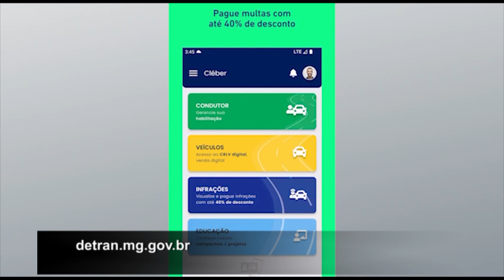Registro de veículo 2022 será cobrado a partir de 21 de novembro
Quem não está com a documentação do carro em dia, precisa ficar atento! O Certificado de Registro e Licenciamento de Veículos atualizado já tem data para começar a ser cobrado.